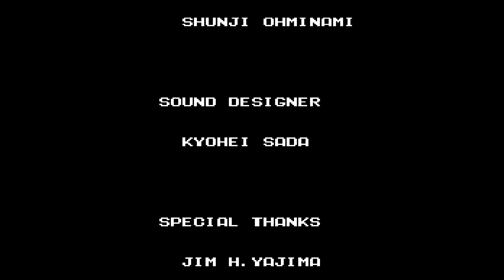S C A T Special Cybernetic Attack Team USA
❤ Olá Pessoal! ❤

❤❤❤ Deixem seus comentários, avaliem o vídeo com gostei e adicionem aos favoritos! ❤❤❤

❤ Acompanhe o canal nas Redes Socias ❤